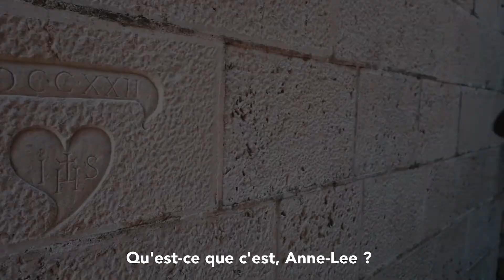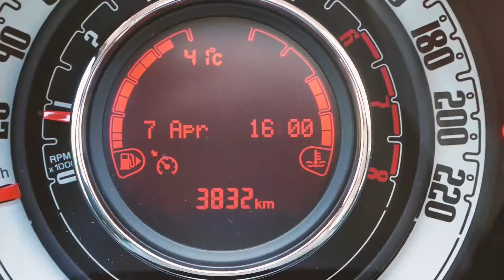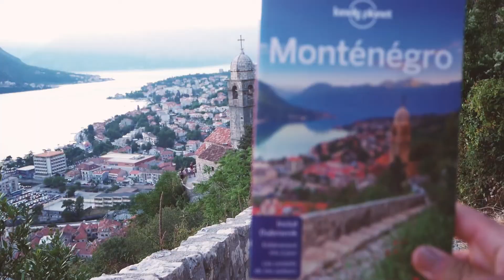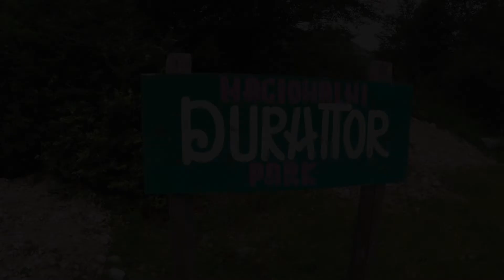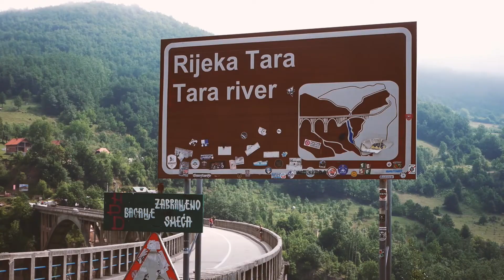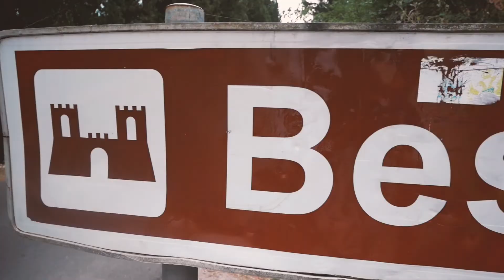MONTÉNÉGRO2K19 🖖🏼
On a loué une Fiat 500 chez Sixt et ensuite on s'est promenés au Monténégro. C'est joli. Petit et joli. Un peu comme Anne-Lee. Même si dans cette vidéo c'est du grand, du très grand Anne-Lee. Je vous laisse en juger.